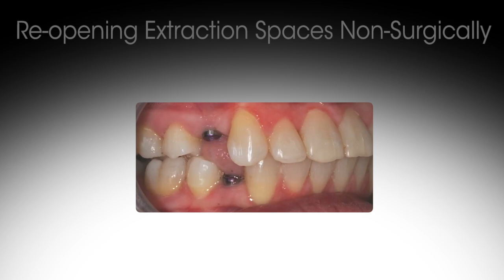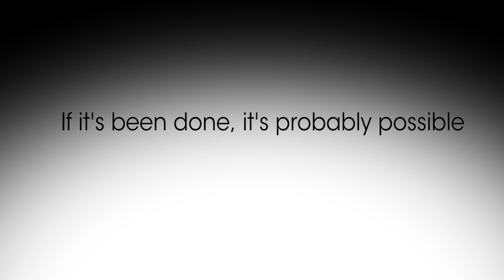Reversing Previous Orthodontic Treatment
This patient came to Dr. Hang unhappy with how her face looked.  She had orthodontic treatment as a youngster that included the removal or permanent teeth and braces that pulled her remaining teeth back in her face.  This video uses special morph technology to show how Dr. Hang re-opened her extraction spaces and helped restore her smile.